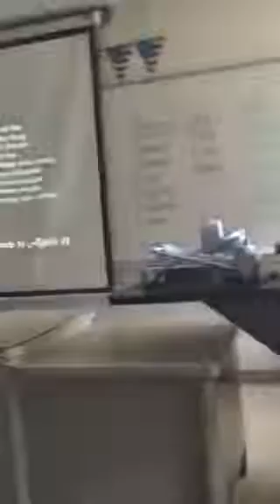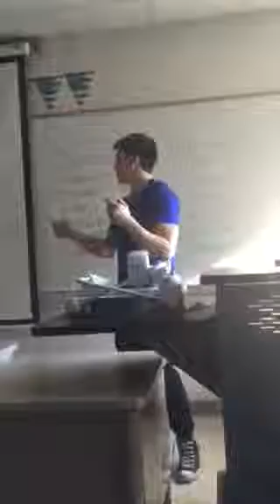William Corella Informative speech